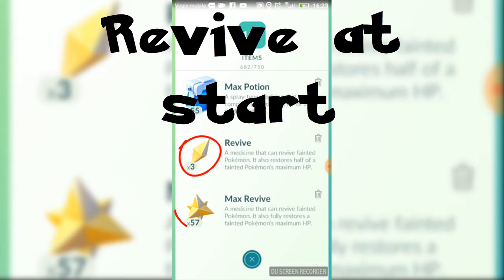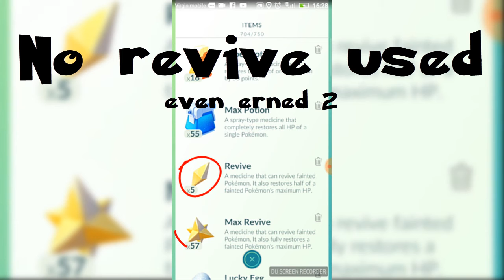How to save revive - pokemon go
A guide how you can save revive in game Pokémon Go.

(Krótki poradnik jak oszczędzać revive w grze Pokémon Go.)